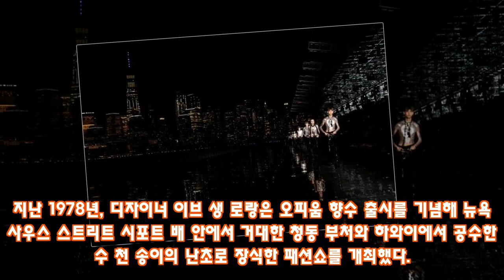70년대풍 와일드 웨스트, 생 로랑 2019 봄/여름 남성복 컬렉션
최근 몇 년동안 유럽의 패션 하우스들이 이국적인 장소에서 패션쇼를 개최하는 경우가 늘어나고 있다. 샤넬의 쿠바, 루이비통의 일본, 펜디의 중국 만리장성 등에 이어 최근 생 로랑은 뉴욕에서 패션쇼를 선보여 주목을 받았다.